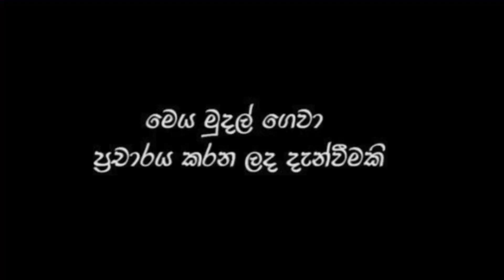කලින් ගත්ත තීරණ අපිට අදාළ නෑ කියන්න බෑ